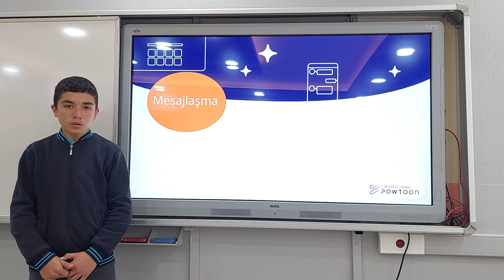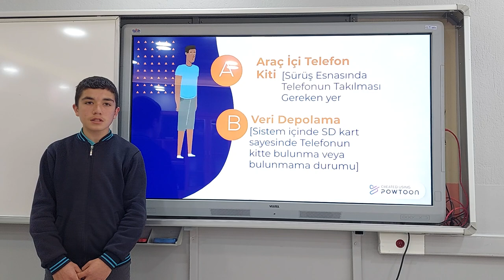Akıllı Ulaşım_678207_Ortaokul_Kod Adı: T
Teknofest 2022 yarışmasına Akıllı Ulaşım kategorisinde katılıyoruz. Ön Değerlendirme Videomuzu yüklemek için Youtube koyduk. İNTİHAL YAPMAYINIZ.